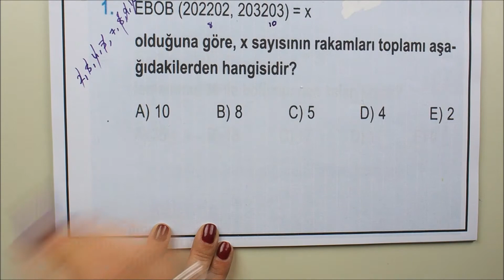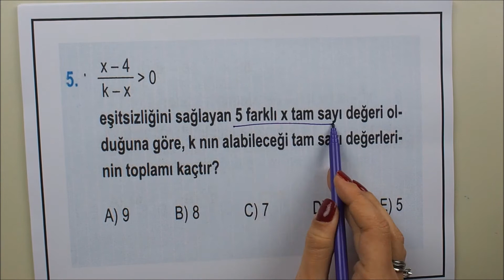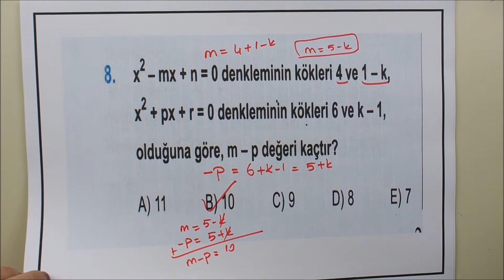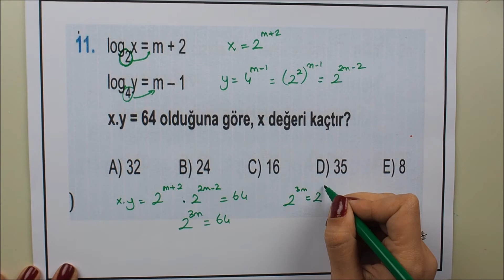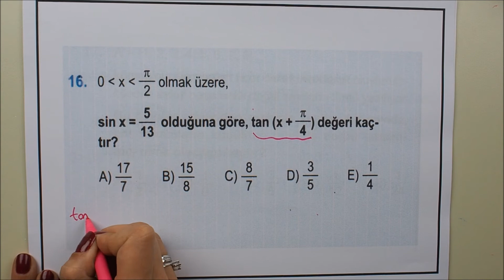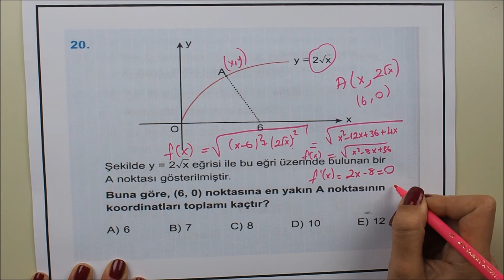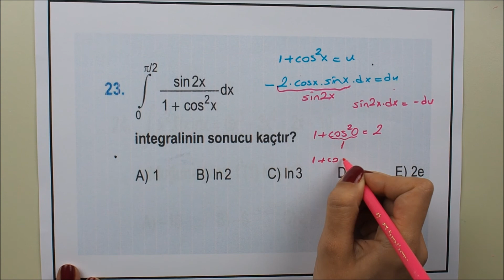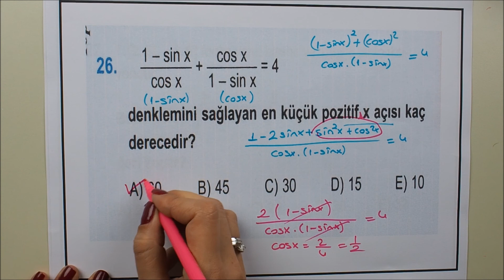TYT Matematik Sınavında Çıkabilecek Sorular ve Çözümleri 2020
Bu Çözümleri Dinlemeden Sınava Girmeyin!

Dahi Ders Evi en iyi çevrimiçi soru ve çözüm kaynağı sayesinde TYT - AYT (YKS) konularını öğrenin.

2. Adım: Ücretsiz Ömür Boyu Hesabı için kaydolun. Ödeme yok ve kredi kartı gerekmez.
3. Adım: En iyi çevrimiçi kaynaklarla öğrenin sorun ve öğrenin.

Yeni videolarımızdan haberdar olmak ve soru sormak için hemen bu adrese gidin

TYT - AYT 'ye mi hazırlanıyorsun? Kafandaki sorulara yanıt mı arıyorsun? Burası sizin için mükemmel bir yer! Az konu, çok soru video akışıyla kafanızı karıştırmadan öğrenmeye başlayabilirsiniz. TYT - AYT (YKS) öğrenme ipuçlarından çok daha fazlası..

Ayrıca, videolarımızı beğenmeyi, paylaşmayı ve yorum yapmayı unutmayın lütfen! Bunu gerçekten takdir ediyoruz. Teşekkürler!